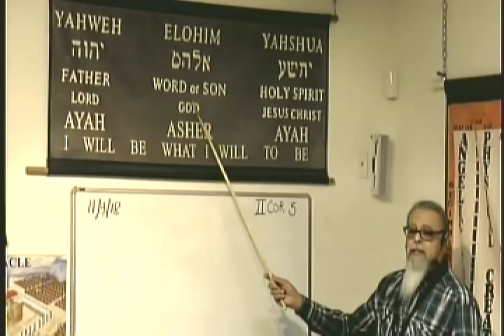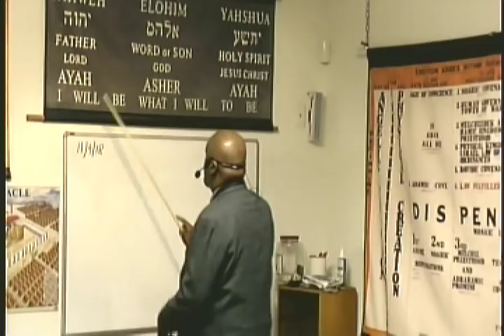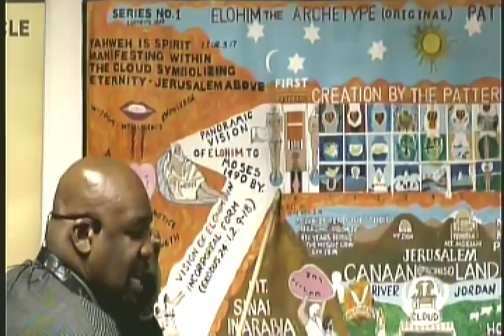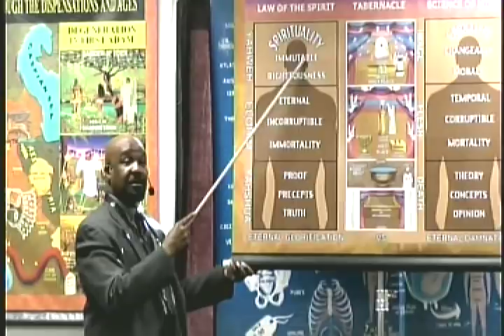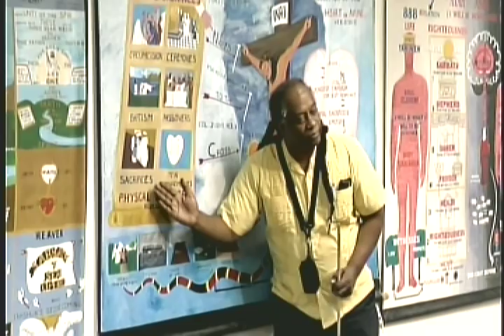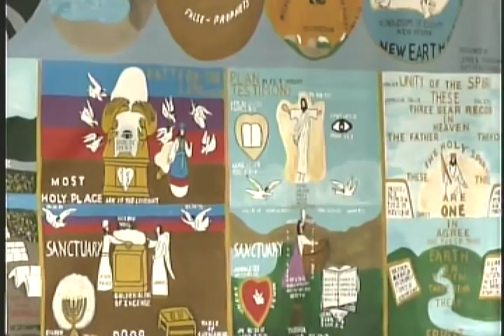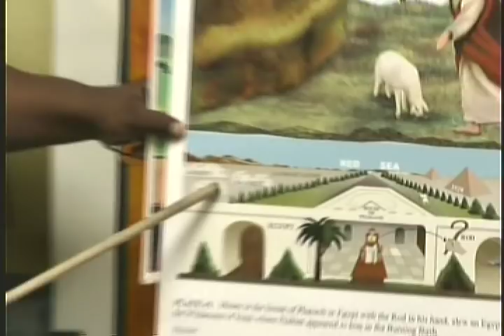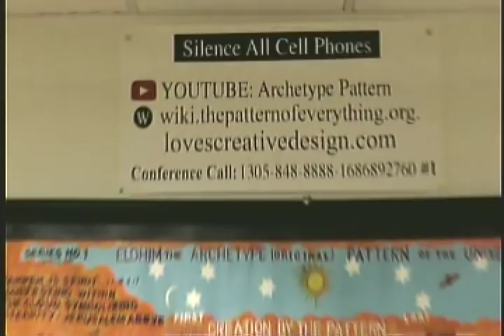Lecture: Yahshua Immersed In Yahweh's Bosom 11/4/18